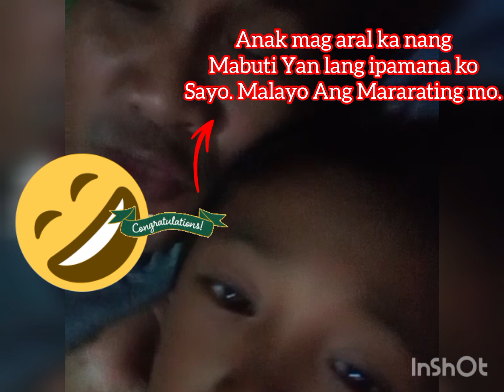Yung Anak Mong Magaling Sumagot.